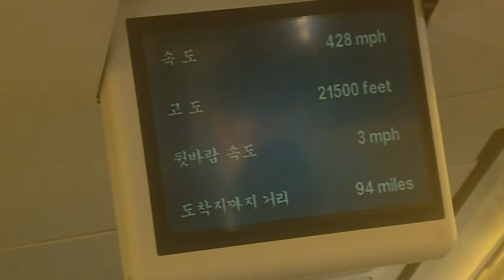Chosuk- Gimhae to Gimpo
KAL B737-900